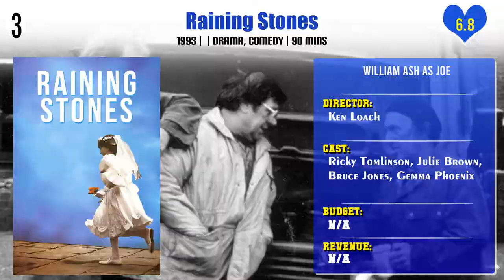William Ash Top 10 Movies | Best 10 Movie of William Ash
Top 10 Movies of William Ash

Find the list of movies by William Ash you can find more information, movie trailers, posters, reviews, youtube links in below link.

Pl. Comment down your favorite movie of William Ash